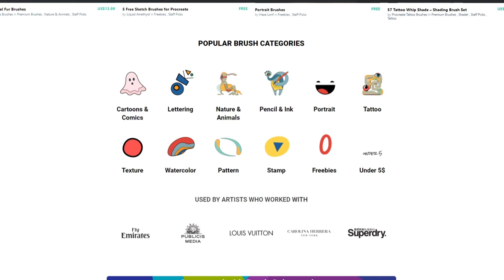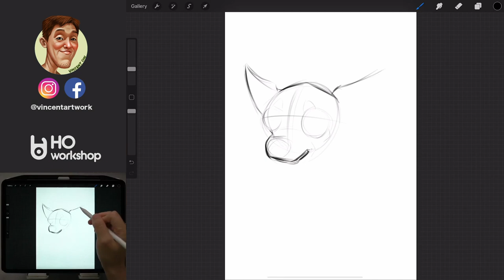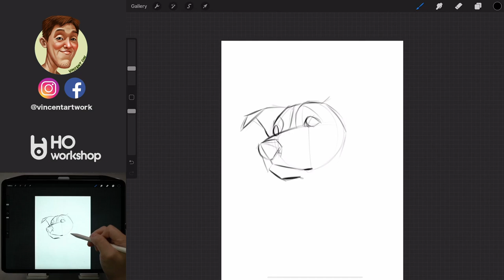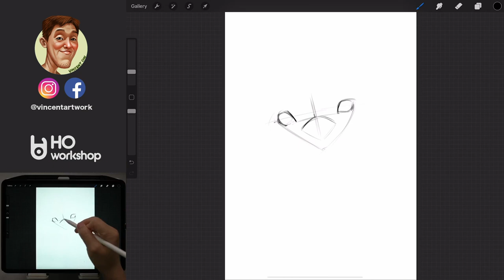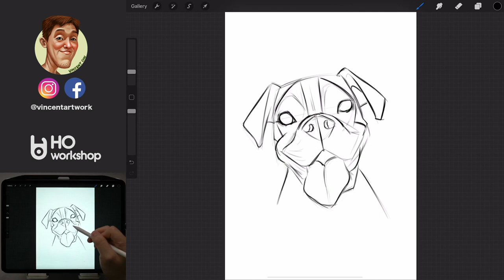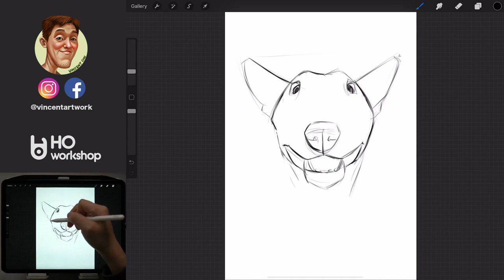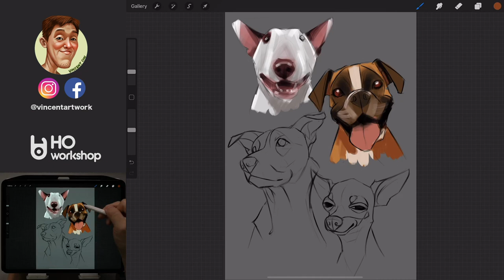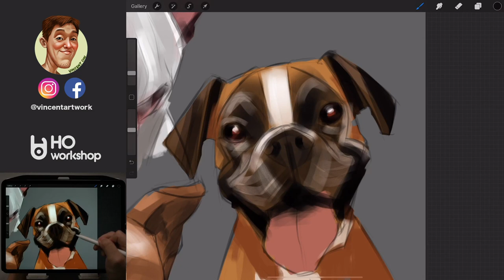Dog Sketch and Color | Speedpaint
Courses
👀OMIA